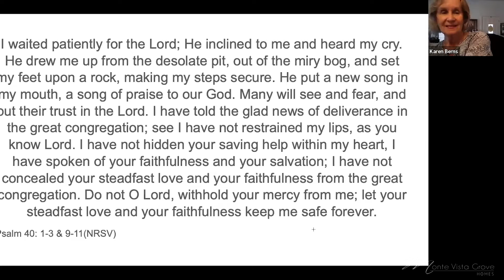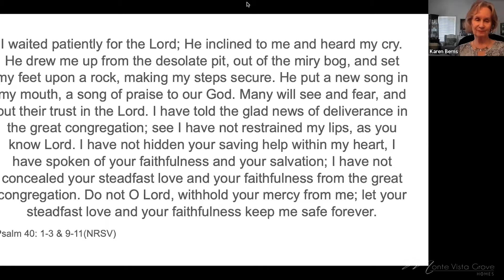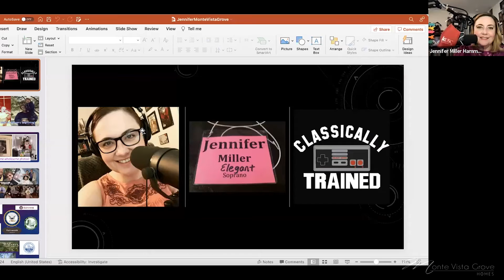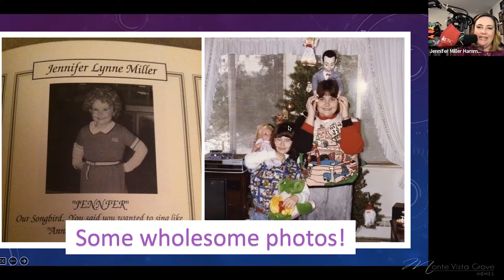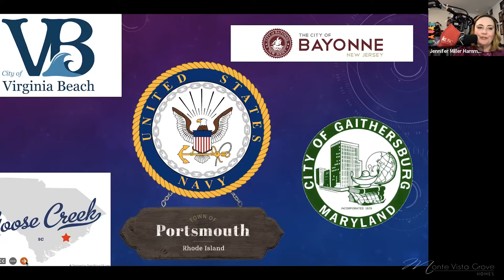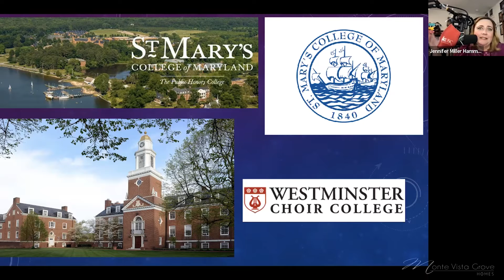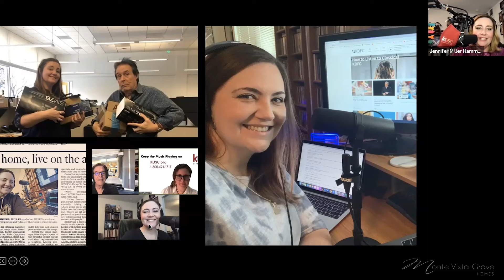MVGH Virtual Convocation: MUSIC PROGRAM - JENNIFER MILLER HAMMEL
4:00PM PT

Jennifer Miller Hammel has been performing professionally as a vocalist, recording artist, and pianist for nearly 20 years. She will perform for us acapella “The Wayfaring Stranger, an important folk song to her and share how did she went from studying to be an opera singer to working as a morning radio host. Many MVGH residents know and appreciate her as a soloist at San Marino Community Church.
Jennifer was the featured vocal soloist and pianist with the St. Mary’s College of Maryland Jazz Ensemble, where she earned her Bachelor of Arts Degree in Music. She completed her Master of Music degree in Voice Performance and Pedagogy at Westminster Choir College in Princeton, NJ. Her vocal career highlights include soprano soloist in Poulenc’s Gloria, Seven Last Words of Christ, and Beethoven’s Ninth Symphony, various productions in the ensembles of the Princeton Opera Festival, Pacific Opera Project, Opera Santa Barbara, and Long Beach Opera.
In 2017, she shifted her vocal talents from the opera stage to the radio booth where she can be heard weekdays as the morning show host on LA’s classical KUSC and is the host of the nationally syndicated KUSC Opera Show and LA Opera On-Air broadcasts. Most recently, she became the host of POPeracast, the in-house podcast for Southern California’s Pacific Opera Project.